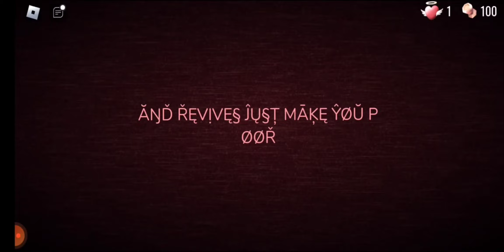GUIDING LIGHT HAS HAD ENOUGH